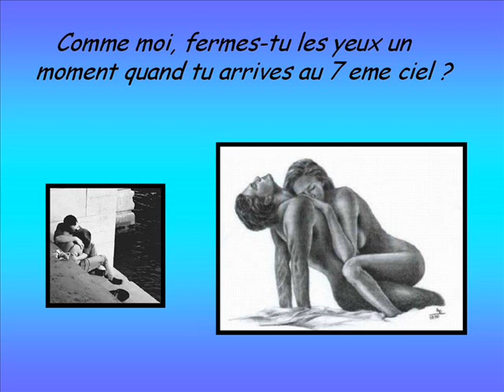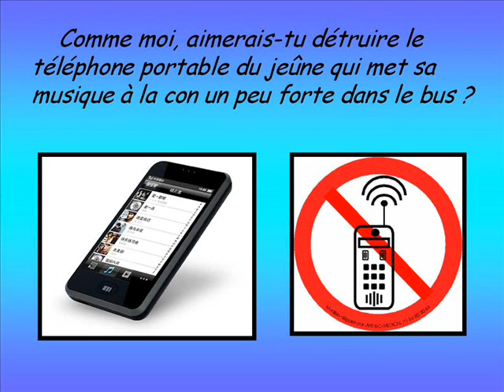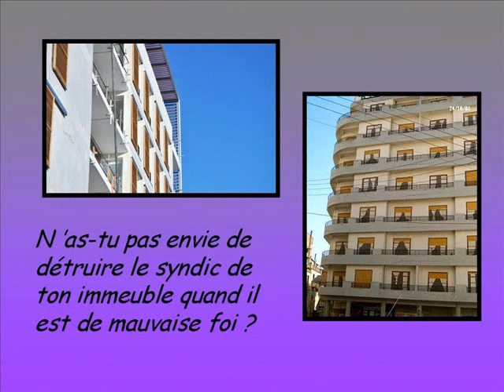JE SUIS PAREIL QUE TOI.